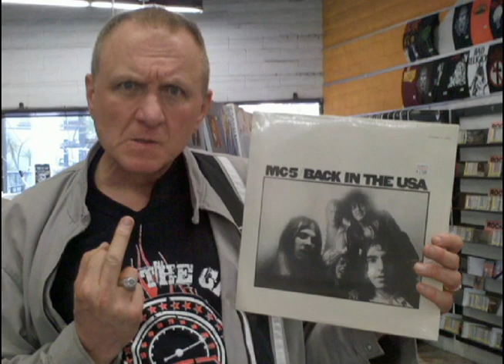TESCO VEE MEATMEN TOUCH and GO records interview 9/9/18 with Rev Derek Moody and Sister Tracy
TESCO VEE of the MEATMEN, co-founder of TOUCH and GO interviewed on 09/09/2018 with Rev. Derek Moody and Sister Tracy on the Church of Rock radio show.

the Church of Rock radio show can be heard
Sunday nites - 7pm PST
KSKQ.org livestream
89.5 Ashland, OR.

thechurchofrock